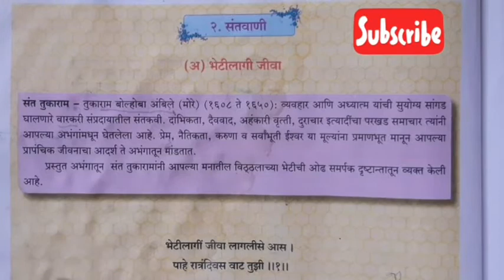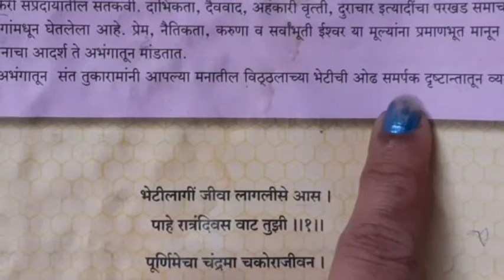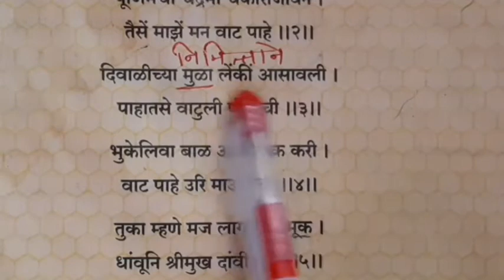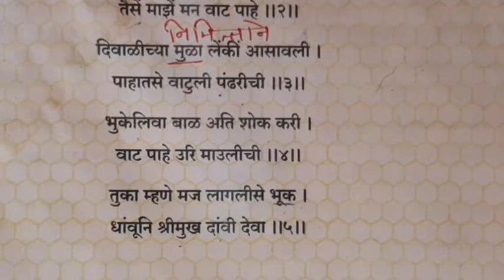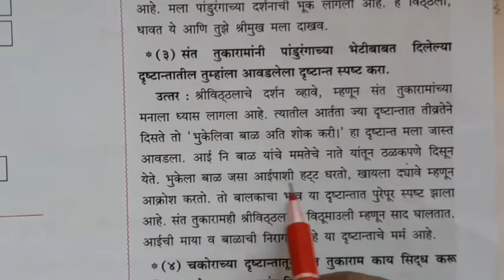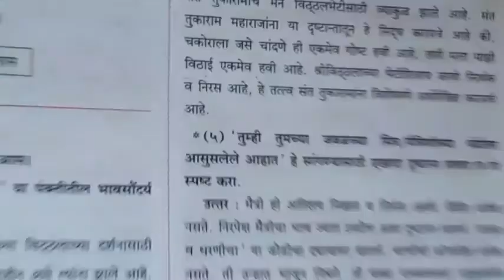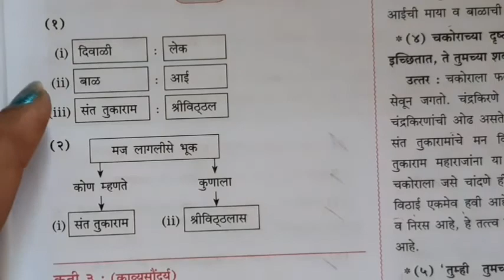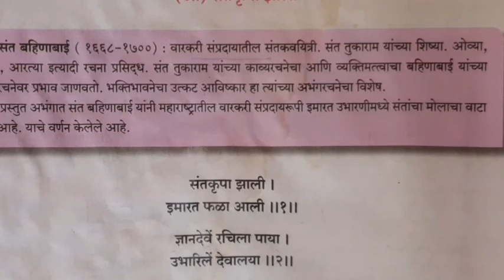class 9th marathi santvani ,bhetilagi jiva poem Explanation and question answers